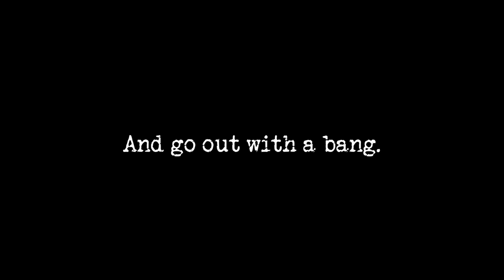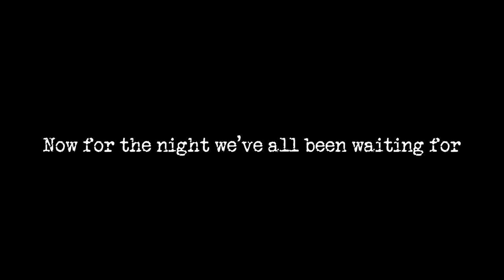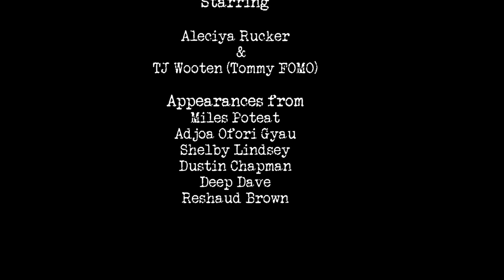ADP Vlogumentary (Aleciya & Tommy FOMO)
Check out Aleciya and Tommy FOMO's ADP Vlogumentary, sharing their recent journey with fans, friends, and family. The show took place on April 13th, 2018 in the venue of Hoke hall, at Catawba College. Expect to see this video on the ADP YouTube channel in a couple of months!

Can't forget to give credit to the person behind this awesome background music: